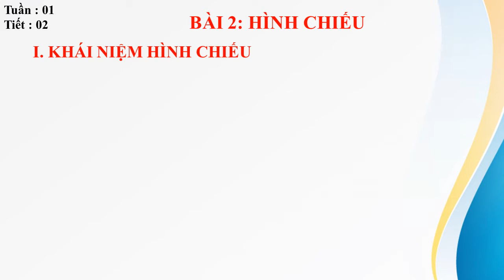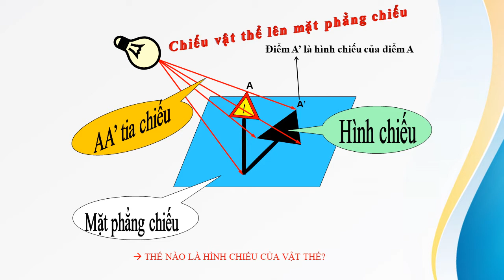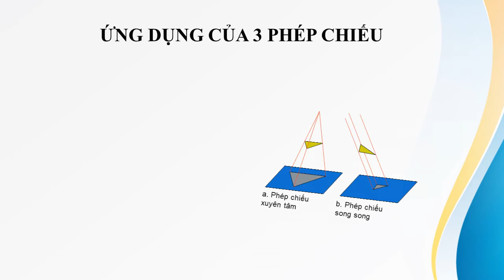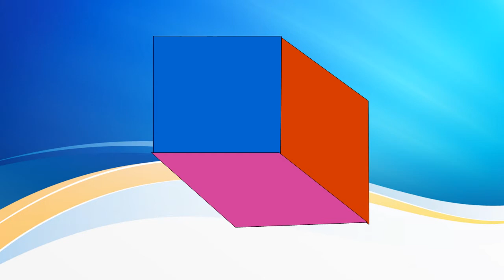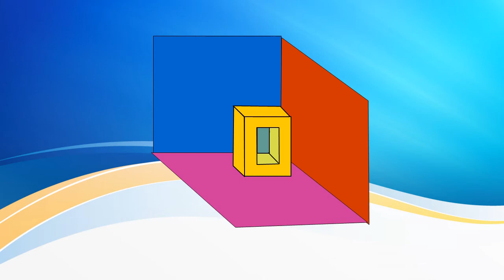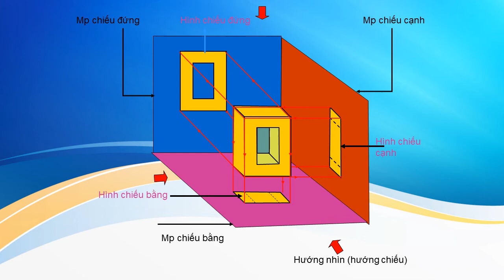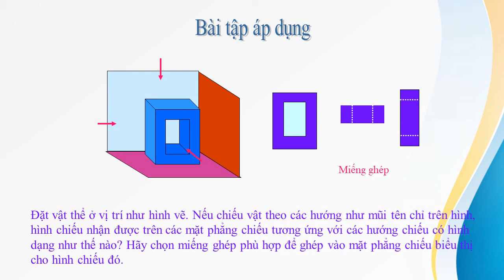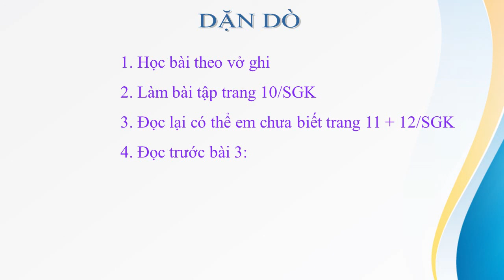CN8 BÀI 2 hinh chieu